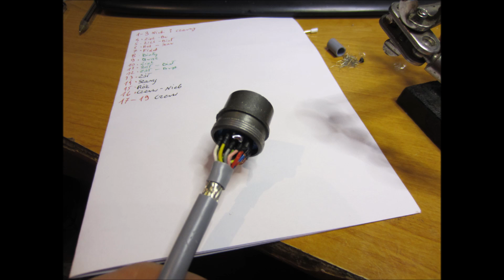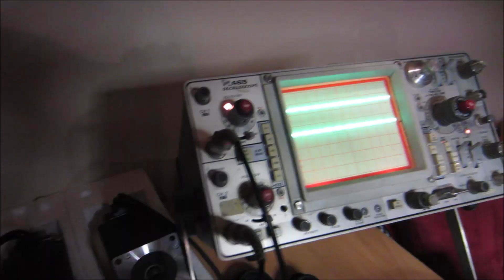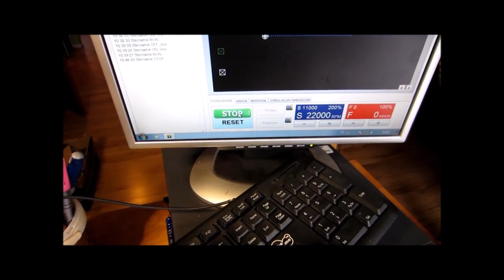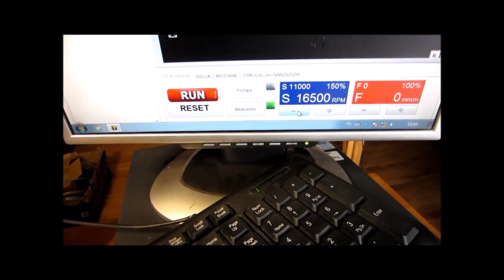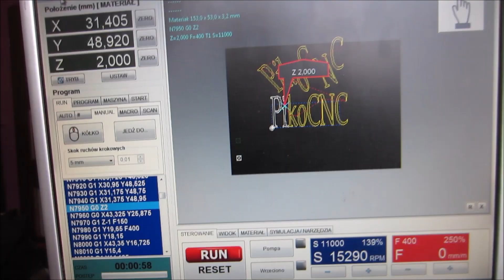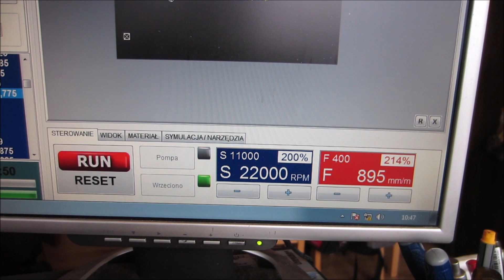Ciężka frezarka bramowa CNC DIY 4# Uruchomienie - sterowanie PikoCNC i silniki "serwokrokowe"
Na Waszą prośbę udostępniam wsparcie przez Patronite (przepraszam że tak na wstępie ta informacja ale dodaje to info do sześciuset starych filmów i nie da się za automatu wkleić do sekcji opisu gdzie jest na temat wsparcia a ręcznie to bym się zajechał - dzięki za wyrozumiałość :) ). 1#

Ten film kończy monotonny proces spawania. Pora na elektronikę i pierwsze uruchomienie  PikoCNC
Sterowanie oparte na Sterowniku zintegrowanym z programem sterującym jak i z CAM  bardzo ciekawe rozwiązanie napędy naprawdę bardzo ładnie pracują . Silniki Serwo krokowe lub inaczej krokowe z enkoderem naprawdę fajnie i płynnie pracują z PikoCNC

Drogi widzu jeżeli chcesz mi podarować dowolna kwotę jest ku temu okazja:
Idea Bank 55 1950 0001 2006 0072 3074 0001

Powywszy nr.konta jest wyłącznie przeznaczony do zbiórki darowizn.